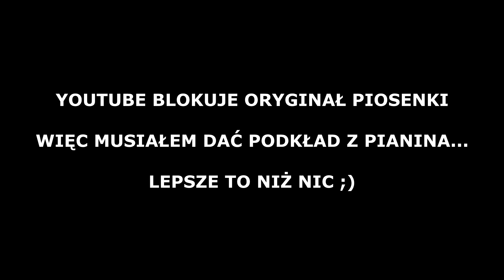Can't Stop The Feeling - Justin Timberlake - Marcin Sznapka "3 kawały o..."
Dziękuję za obserwowanie mojego kanału.
Na koniec wakacji mały bonus ;)
Taniec w moim wykonaniu :) Pozdrawiam

Niestety Youtube zablokował oryginalną piosenkę. Zawsze można sobie w tle puścić oryginał ;)